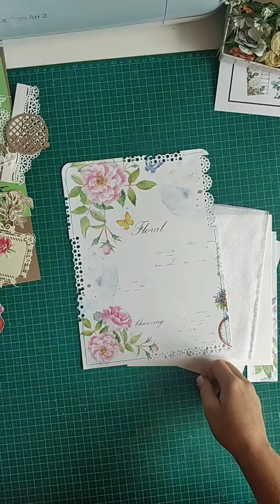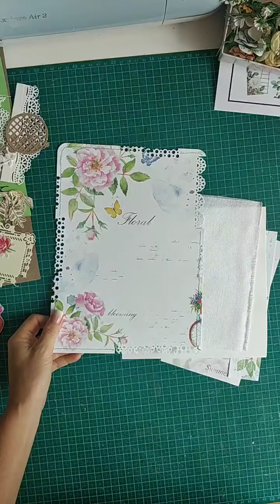Мастер-класс по 3 развороту сп_энергиялета_martynatalya 1ч.